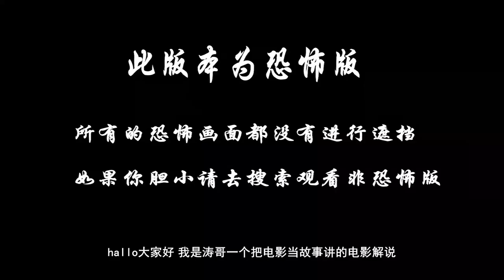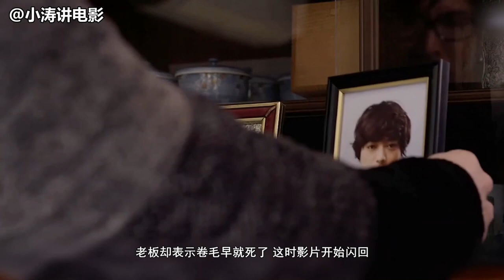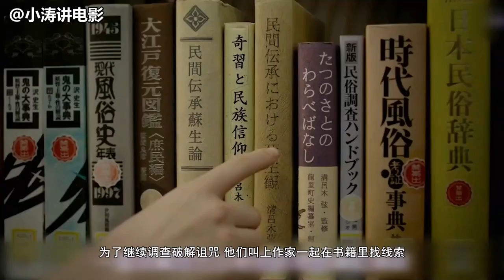分分钟看电影：7分钟带你看完日本恐怖电影《白井》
连续出现眼球破裂的尸体，被害者直接死因是心脏麻痹，死前似乎都很恐惧，仿佛被附身。大学生瑞纪亲眼目睹好友死去，春男失去了弟弟，于是两人一起展开调查，他们找到关键人咏子，而她只留下一句“shi rai san……来了”，也以同样的方式死去，关注事件的杂志记者间宫也加入了瑞纪两人 ，逐渐接近“shi rai san”诅咒的核心，而等待他们三人的，是超乎常理，令人战栗的事实。